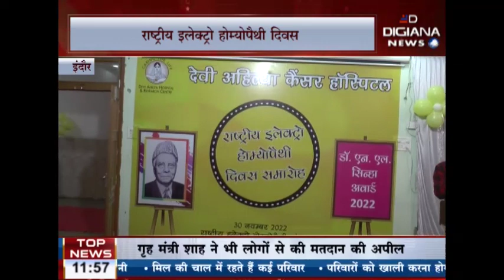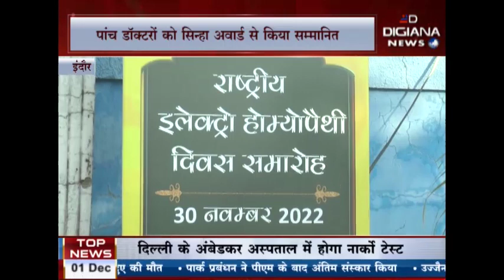राष्ट्रीय इलेक्ट्रो होम्योपैथी दिवस सम्मान समारोह का भव्य आयोजन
Digiana News is an exclusive news channel on YouTube, FB & TV which streams news related to MP, Nation, and The World. Along with the news, the channel also streams debates on contemporary topics and shows on special series which are interesting and informative.

Digiana News : डिजिआना न्‍यूज चैनल राजनीति, मनोरंजन, बॉलीवुड, व्यापार और खेल में नवीनतम समाचारों को शामिल करता है। डिजिआना न्‍यूज  एक क्षेत्रीय न्यूज़ चैनल है जिसपर एमपी, देश एवं विदेश की खबरें प्रकाशित की जाती हैं | समाचारों क साथ-साथ इस चैनल पर समकालीन विषयों पर वाद-विवाद एवं विशेष सीरीज भी प्रकाशित होती हैं जो की काफी रोचक एवं सूचनापूर्ण हैं | लाइव खबरें एवं ब्रेकिंग न्यूज के लिए बने रहें ।